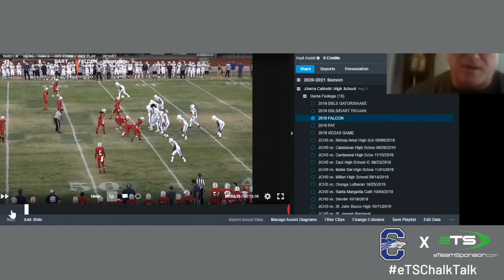Rick Garretson, Chandler HS (AZ): 62 Year Old 1st Time HC Wins State Title & the Falcon Pass Concept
OHANA.  Family. Chandler HS Football has taken over the state of Arizona the last decade with their record-setting offense behind the wizardry of former Offensive Coordinator and current Head Coach, Rick Garrettson.  The family mindset has been in place since former HC and current Arizona State RB coach, Shaun Aguano, adopted the Hawaiian value for the program.  Coach Garrettson has carried on the tradition and then some.   From having rosters of 25 in the early '90s to becoming the #6 high school in the country in terms of active players in the NFL, the Wolves are now a perennial top 10 program in the country.

In this episode of eTSChalkTalk, we learn about the man that has been charged with keeping the success alive in the desert. Rick is a former Dean of Students at Servite HS (Anaheim, CA) and business owner, that has had a career rebirth in his first season at the helm. Rick's vast experience helped direct Chandler to being crowned the first-ever Arizona Open Division Champion. He speaks on his journey into the coaching world, his brother's long career as head of NBA referees, and the Falcon pass concept. Another point worth noting, Rick has developed some of the premier QB's at the high school level during his time at Chandler. Notable alumni include Brett Hundley, Mikey Keene, Bryce Perkins, and Jacob Conover. If you like a good story and a good QB, then look no further. A 62-year-old first-time Head Coach takes his program to their first-ever undefeated state championship.

About eTeamSponsor:
Since 2010 our online digital fundraising platform has helped schools raise $170 Million for their sports teams and activities. eTeamSponsor campaigns are easy to set up (30 minutes or less) and typically raise 2-4X more than competition and/or going alone.

Be sure to follow along on Instagram, Twitter, Facebook, and Linkedin.